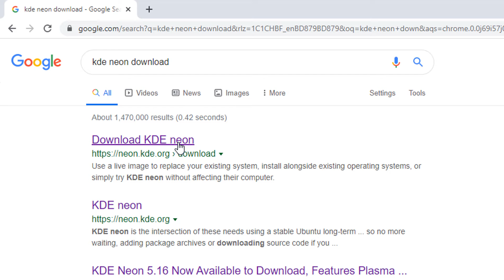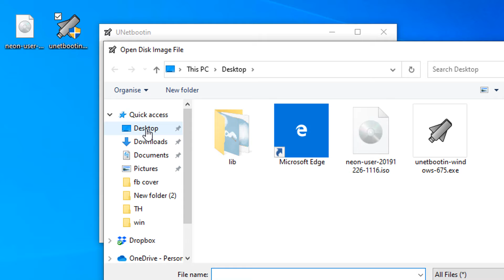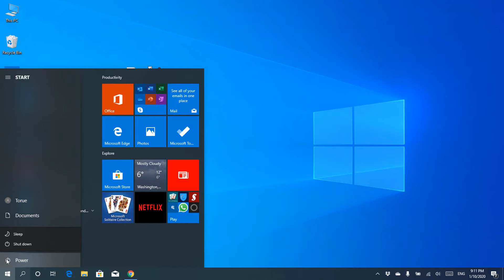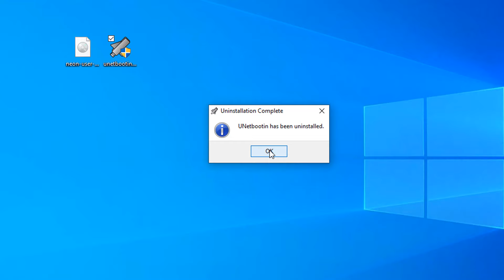How to install Linux without CD or USB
In this videos, I am going to show how to install Linux without CD or USB. To install any type of Linux base OS, No need any USB, CD, DVD. Just use internal HDD for boot. Watch and enjoy. Thanks